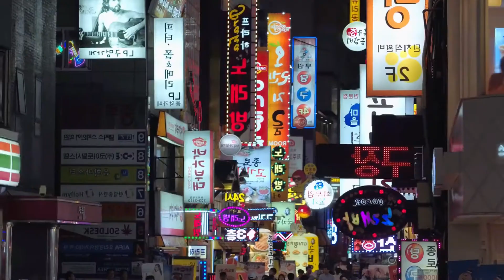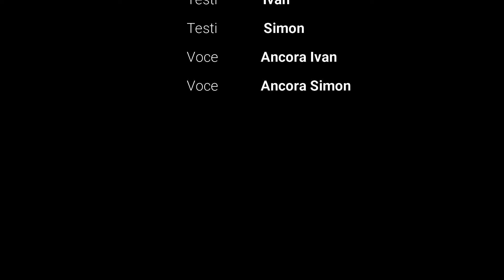[K-News EP.22] Comeback delle Twice, Monsta X e TXT, nuovi record per gli NCT Dream e le STAYC...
Ogni settimana le news più importanti e divertenti dedicate al favoloso mondo del K-pop
Con i testi e le voci di Ivan e Simon.

Unisciti alla nostra famiglia per tenerti aggiornato su tutte le novitá.

Live radio con ClusterKpop su Cluster.fm il lunedí dalle 21 alle 23
Live su Twitch con i Kdrama del momento il mercoledí dalle 21 alle 23
Live su Twitch con giochi, musica e talk il venerdí dalle 21 alle 23
Nuovo video su Youtube ogni Domenica ore 15

Ciao a tutti, siamo Ivan e Ari, due speaker radiofonici che hanno portato la prima trasmissione interamente dedicata al kpop e alla cultura coreana in Italia. Il nostro intento è quello di sensibilizzare l'orecchio italiano a quello che è la musica in lingua coreana, che nonostante il grande successo mondiale viene ritenuto comunque un genere di nicchia, ma soprattutto di dare uno spazio interamente dedicato ai fan del kpop e per avere un punto di ritrovo perché siamo una grande famiglia. Speriamo che il video vi sia piaciuto, abbiamo ancora molto in serbo e insieme faremo grandi cose.